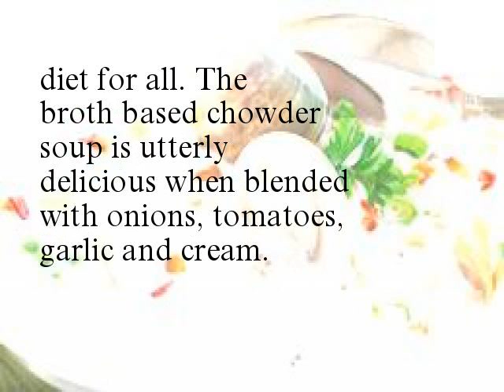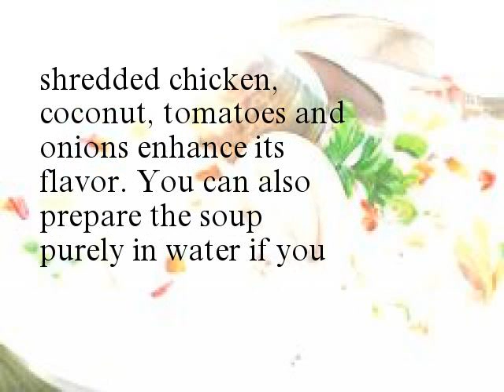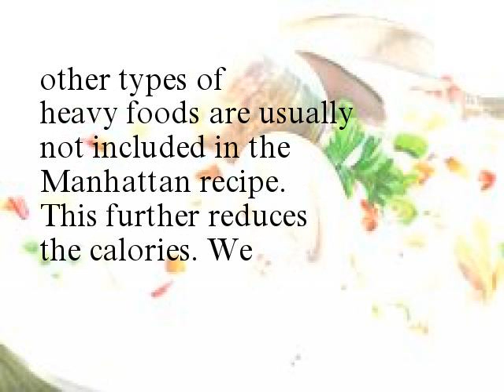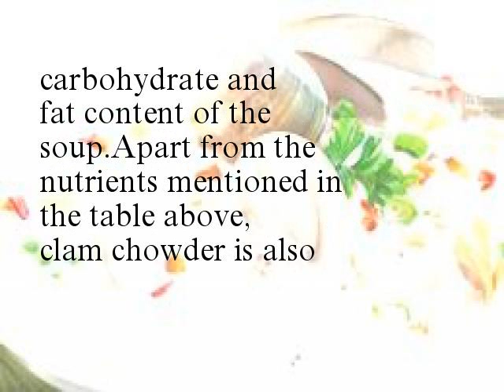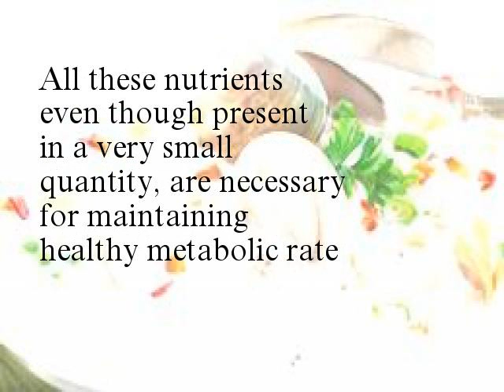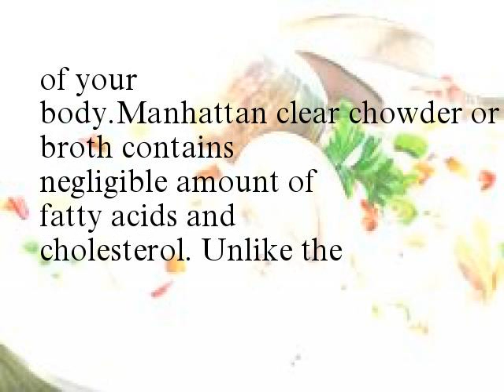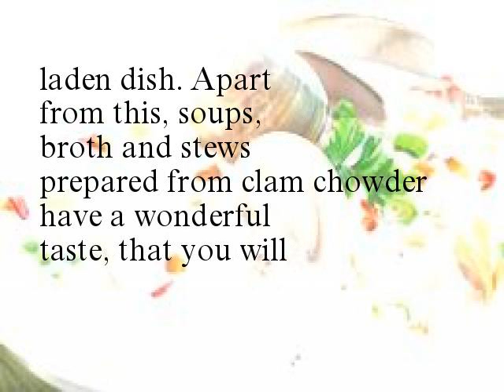Clam Chowder Nutrition Facts